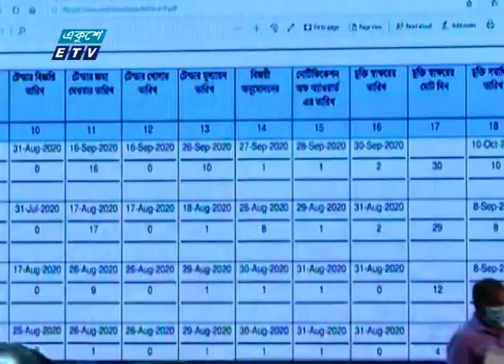দূর্ণীতি, অপচয় রোধ ও কাজের গতি বাড়াতে সরকারী বিভিন্ন প্রকল্প এবং কার্যক্রম ডিজিটালাইজেশন করা হচ্ছে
প্যাকেজের বিষয়: দূর্ণীতি, অপচয় রোধ ও কাজের গতি বাড়াতে সরকারী বিভিন্ন প্রকল্প এবং কার্যক্রম ডিজিটালাইজেশন করা হচ্ছে
প্রতিবেদক: ইবনে নূর শাওন
দূর্ণীতি, অপচয় রোধ ও কাজের গতি বাড়াতে সরকারী বিভিন্ন প্রকল্প এবং কার্যক্রম ডিজিটালাইজেশন করা হচ্ছে বলে জানিয়েছেন, পরিকল্পনা মন্ত্রী এম এ মান্নান। আর আইসিটি প্রতিমন্ত্রী জুনাইদ আহমেদ পলক বলেছেন, ডিজিটালাইজেশনের ফলে করোনা সংকট কাটিয়ে উঠছে বাংলাদেশ। ২০২৫ সালের মধ্যে সফটওয়্যার এবং সার্ভিস রপ্তানি ৫ বিলিয়ন ডলার উন্নীত করা হবে বলেও জানান প্রতিমন্ত্রী। ইবনে নূর শাওনের রিপোর্ট।

২০০০ সালের ১৪ই এপ্রিল এটি সম্প্রচার কার্যক্রম শুরু করে। টিভি চ্যানেলটির খবরে নতুনত্ব ও অভিনবত্ব থাকার কারণে দর্শকদের কাছে বিপুল জনপ্রিয়তা লাভ করে। দেশ বিদেশের সর্বশেষ খবর, নাটক, সিনেমা, ডকুমেন্টারিসহ নানা খবর ও বিনোদনমূলক অনুষ্ঠান প্রচারিত হয় একুশে টেলিভিশনে।